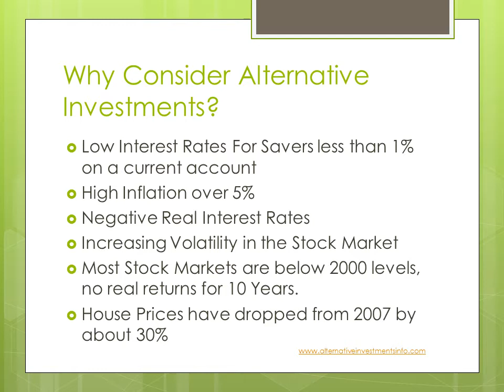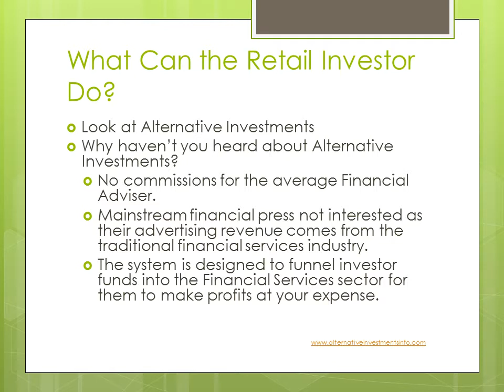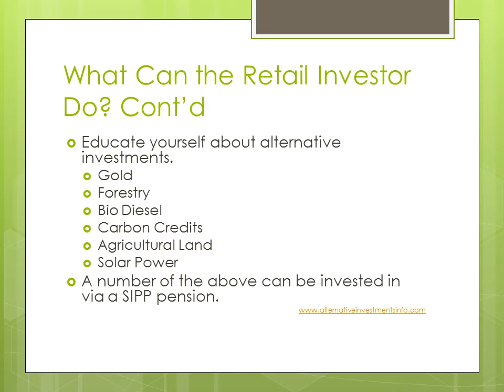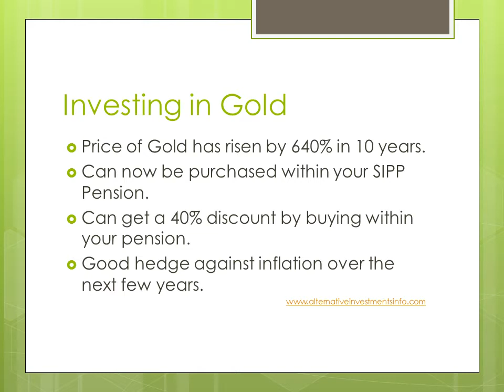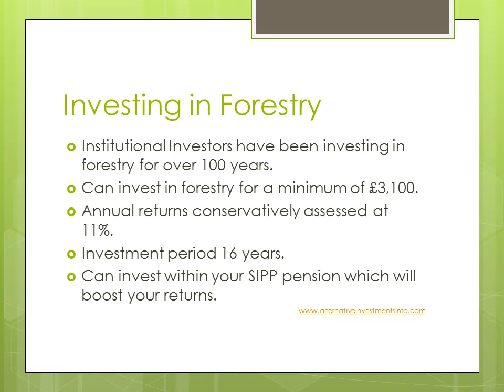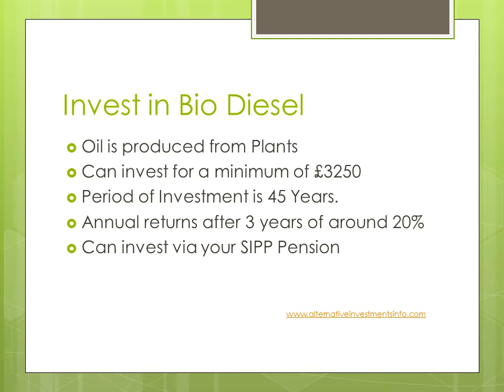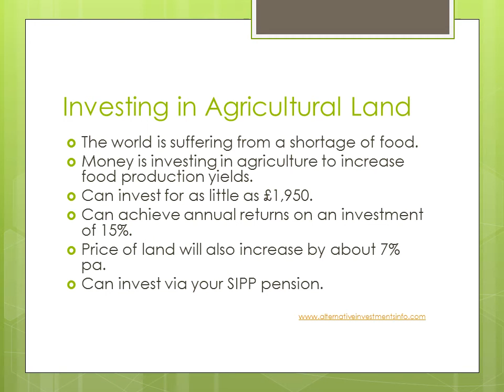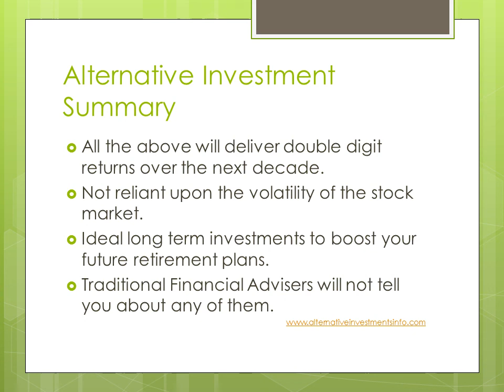Alternative Investment Presentation 1.wmv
Alternative Investment Presentation talking about, Gold, Forestry, Bio Diesel,Carbon Credits, Agricultural Land, Solar Power